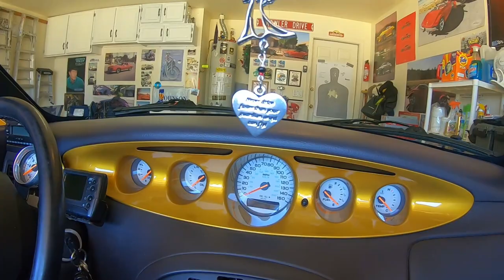Prowler Road Trip - Part 9 - TucsonJer's Inca Gold Prowler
I continue day 7 of my cross-country road trip with a review of Jerry Johnson's 2002 Inca Gold Prowler, which he bought earlier this year after having second thoughts about giving up his last two Prowlers.  Jer talks about his love of the car and how much he appreciates being a member of the Prowler family.